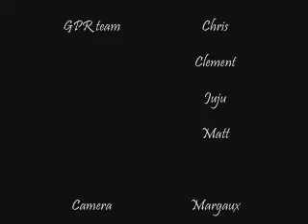AmEn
gpr vid yeah dude !